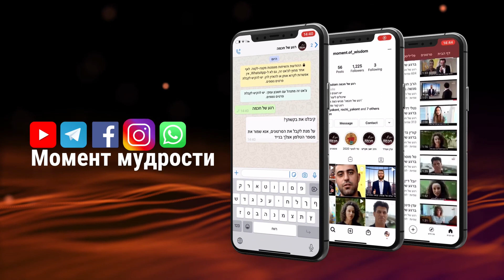Чтобы мучился... Коэлет царя Соломона. Мудрость на все времена. раввин Александр Артовский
Чтобы мучился... Коэлет царя Соломона. Мудрость на все времена.

Раввин Александр Артовский

Колель Тора совместно с "Момент мудрости"

💁🏻‍♀️ Почему же человеку никогда не бывает полностью хорошо? Почему он подводит дни свои в томлении, и, едва достигнув чего-то, начинает желать чего-то другого?